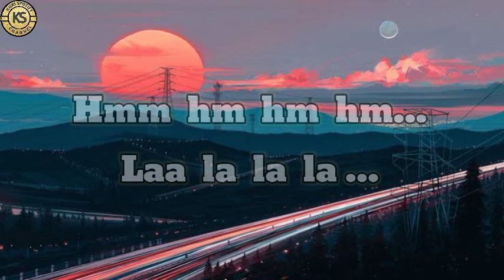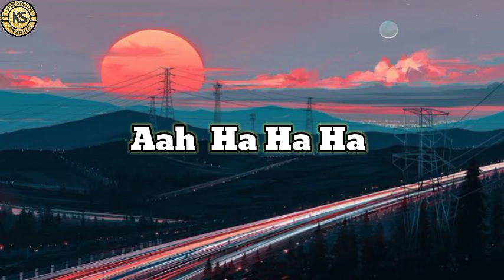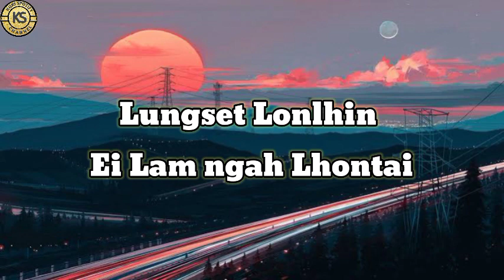Laitansa Lungset_ Lunrex Kuki -ft- Vahboi Kipgen Lyrics video Kuki latest love song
SONG: Laitansa lungset

ARTIST:Lunrex Kuki Ft Vahboi Kipgen

🔔 turn on notification for more

                    Thanks

              KUKI SPOTIFY